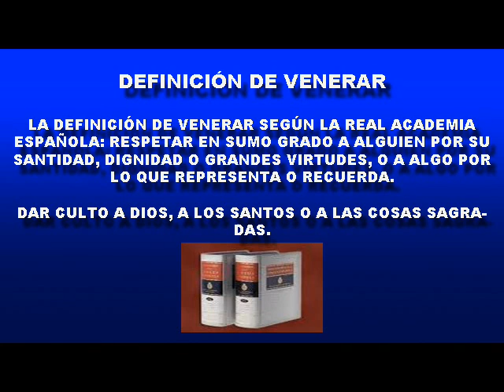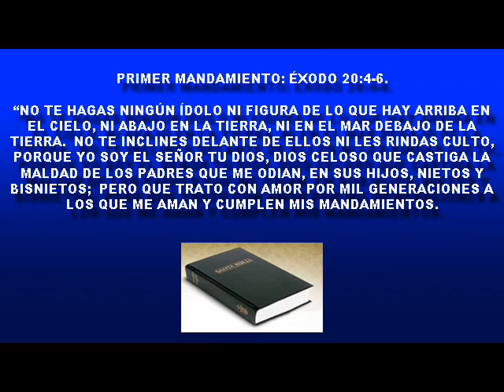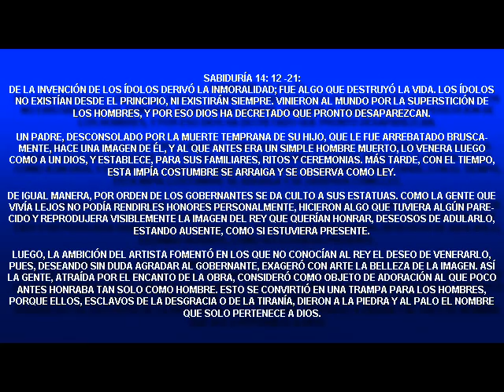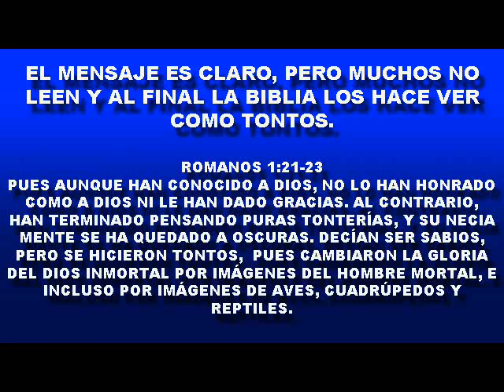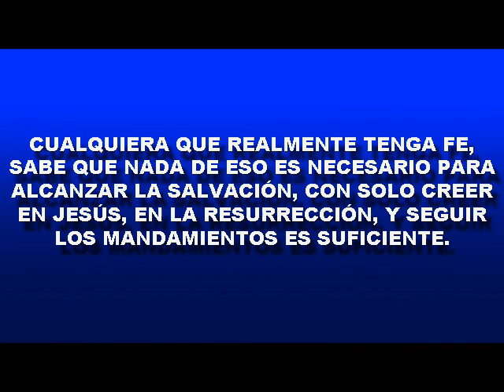Veneracion versus idolatria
Análisis Bíblico de la veneración católica en relación con la idolatría.